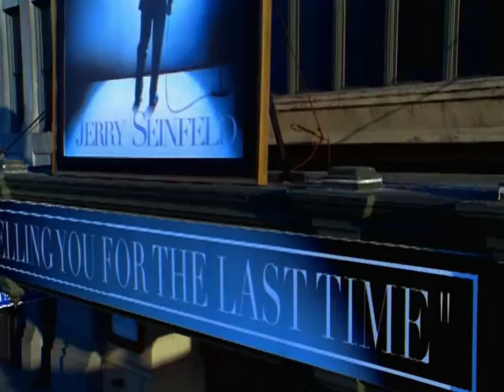The end of an act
Accessible version from HBO 1998